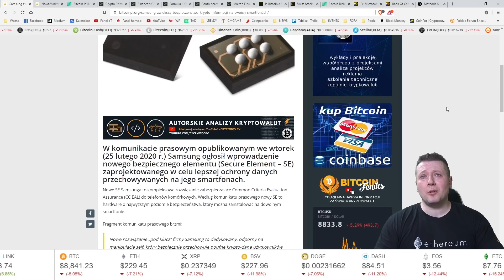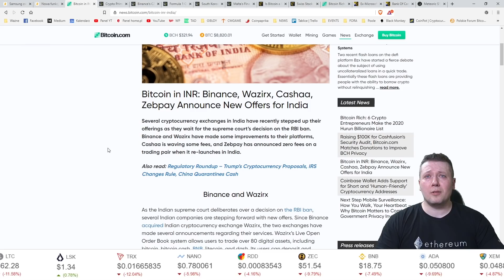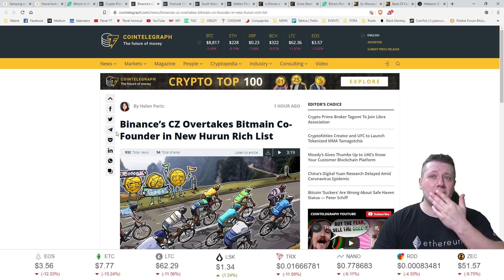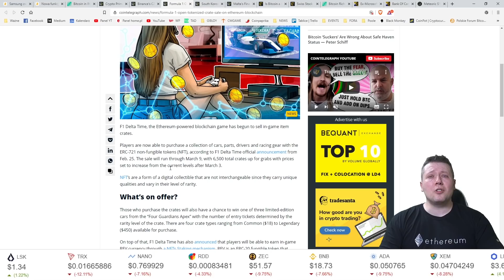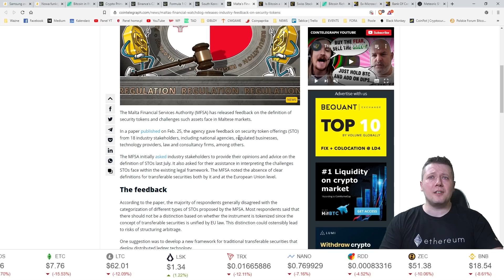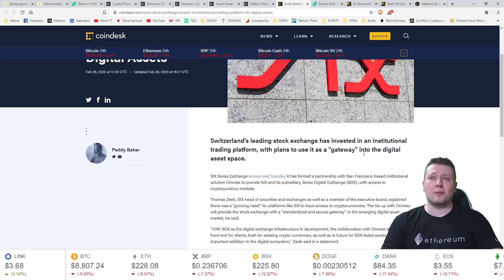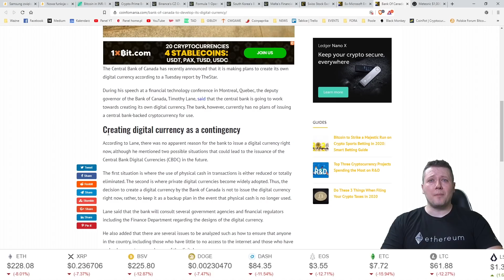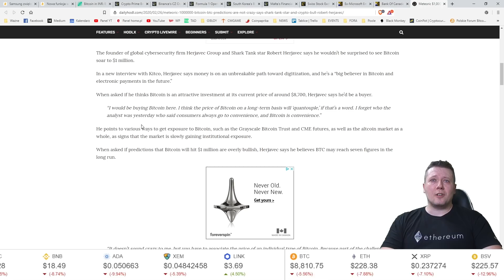Bitcoin po milion dolarów to nie szaleństwo, CZ Binance najbogatszy w krypto, Indie a RBI -NewsFlash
OFICJALNY SKLEP Z GADŻETAMI KANAŁU MIKE SATOSHI

WSPARCIE KANAŁU DOBROWOLNYM DATKIEM. IDĄ NA KONKURSY, ITP.